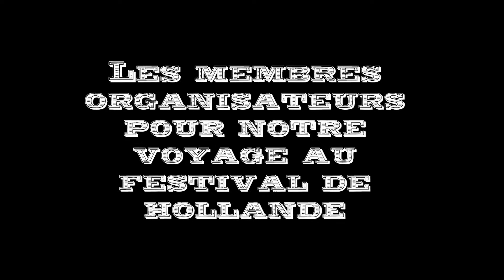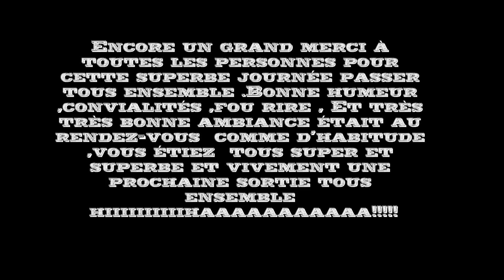festival country en hollande 2014